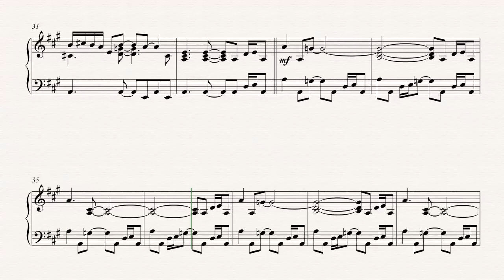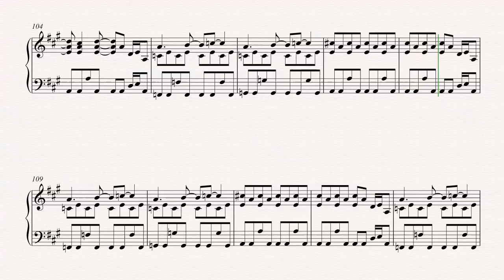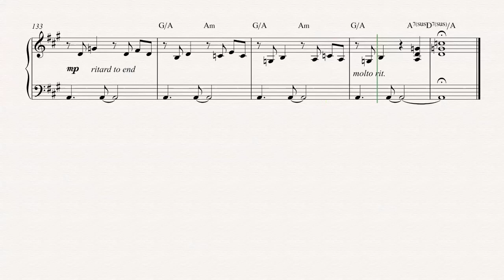Piano - Jeremy - Pearl Jam - Sheet Music, Chords, & Vocals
Piano sheet music, chords, and vocals of Jeremy - Pearl Jam

Learn to play Jeremy and play along!